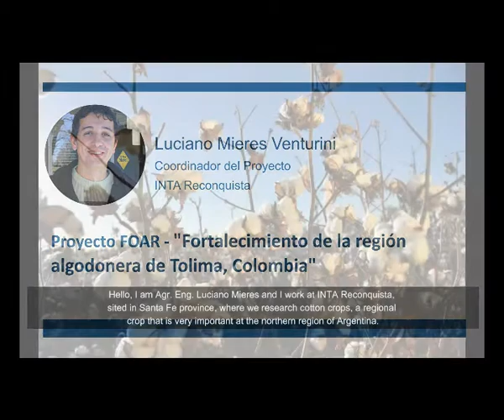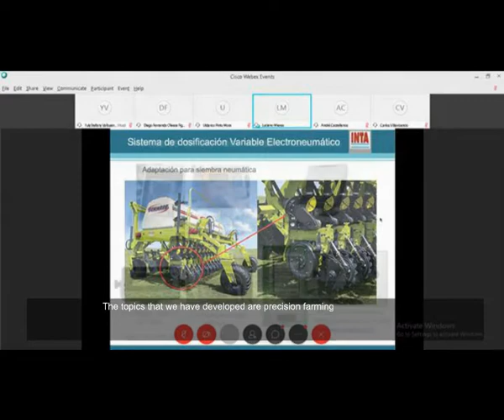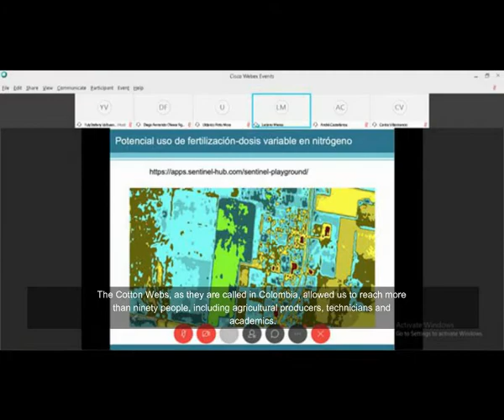Proyecto FOAR - "Fortalecimiento de la región algodonera, Tolima, Colombia" Luciano Mieres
Mieres L., Barreto M., Torres C., Fangio S. (2020). Podcast Fortalecimiento de la producción sostenible de algodón en Tolima, Colombia. (recuperado: 26/6/2020).